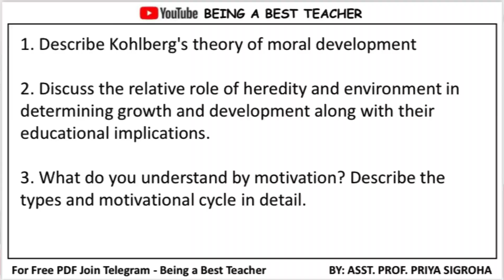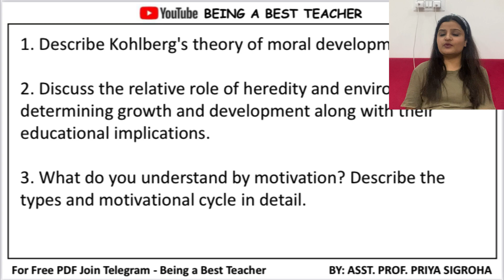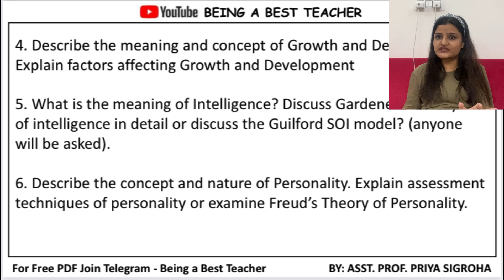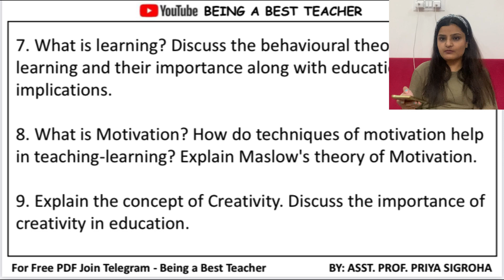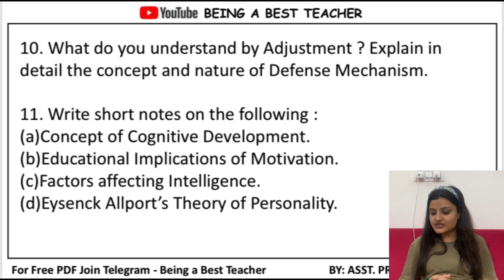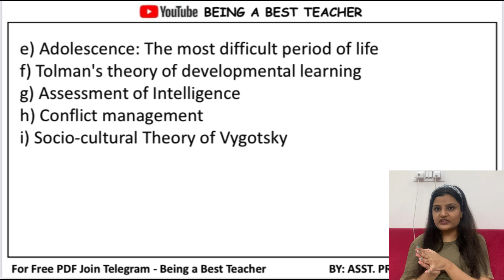📌 MDU M.ED. Psychology of Learning & Development Important Questions 👍🏻 PAPER - 1 ✅ SEMESTER - 1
👉 Download Psychology of Learning & Development Important Questions with Answers in English Medium

👉 Download Psychology of Learning & Development Important Questions with Answers in Hindi Medium

MDU M.ED. Psychology of Learning & Developmemt Important Questions | PAPER - 1 | SEMESTER - 1

mdu psychology of learning & development
psychology of learning & development important questions
psychology of learning & development imp
psychology of learning & development notes
psychology of learning & development classes
psychology of learning & development lectures
psychology of learning & development course
mdu med important questions
mdu important question
psychology of learning & developmemt questions
mdu med 1st semester
mdu 1st semester med
being a best teacher
priya sigroha